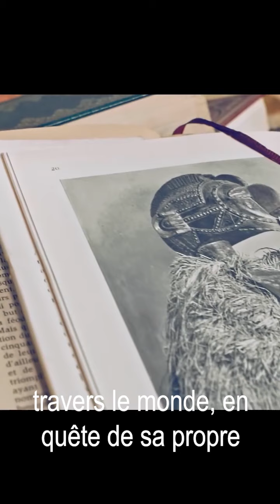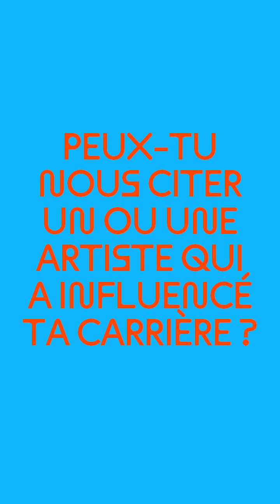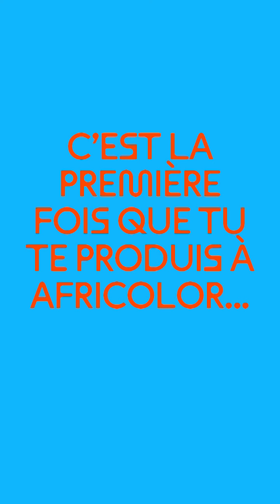Poundo - Africolor 2021 - Interview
|| POUNDO ||
VEN. 19 NOV. 21 - LE PLAN - RIS-ORANGIS (91)
SAM. 27 NOV. 21 - SALLE J. BREL - PANTIN (93)

WEST AFRICAN TRAP
Poundo débarque sur la scène des musiques actuelles pour nous livrer, avec une énergie contagieuse, son univers musical, urbain et festif qui claque et qui crâne. Une conteuse moderne qui se dresse hors des sentiers battus et nous embarque à la croisée des continents.

Montage et réalisation : Africolor
Art Work : Musa Omusi Made With love / God save the screen
Crédits extraits vidéo : WE ARE MORE - Written and composed by Poundo Gomis, Video directed by Hugo Claveau, Executive Production : Tino Diop / MY CROWN -  written and composed by Poundo Gomis, PTBB, records Director : Hugo Claveau (LDTCH) / Poundo & Lycée Camille Claudel de Vauréal – realization : Milkyway Production / Fela Kuti & Africa 70 - Pansa Pansa (Berlin 1978) / WATER NO GET ENEMY music video from FELA! on Broadway produced by Jay-Z, Will Smith, Jada Pinkett Smith